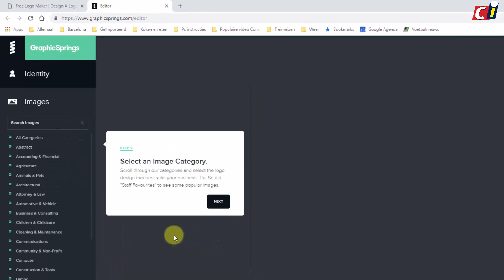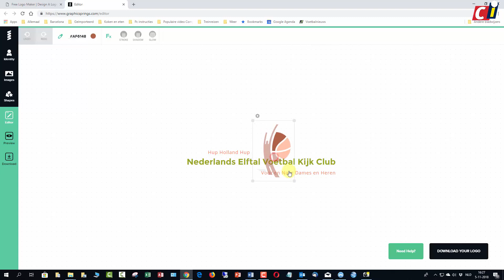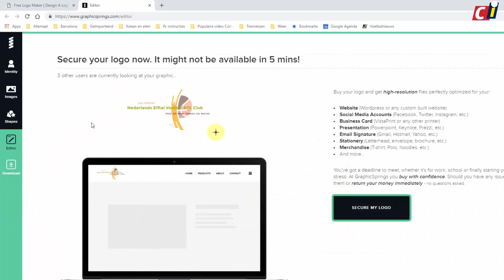Logo maken met GraphicSprings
Ieder bedrijf of iedere organisatie wil zich herkenbaar maken, en daarvoor is een logo dé must-have. Dat kun je natuurlijk uitbesteden en er een hoop geld aan uitgeven, maar ook online zijn er eenvoudige, snelle en goedkope oplossingen. Wij laten je zien hoe je zelf een logo met GraphicSprings kunt maken.